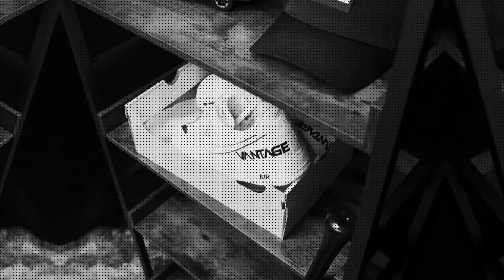ep 04 | Jack McKague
Opportunity Knocks Podcast